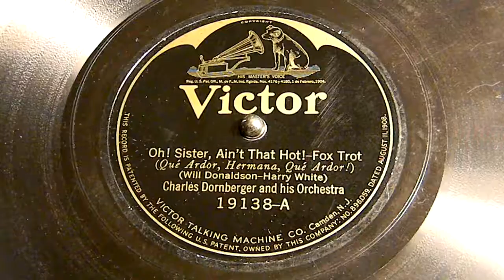Oh! Sister, Ain't That Hot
Charles Dornberger and his Orchestra